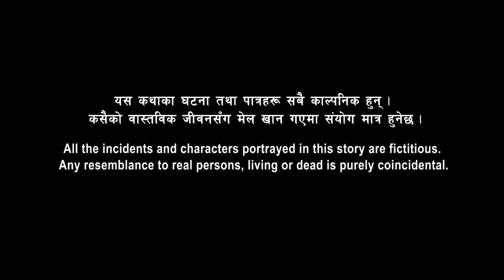Glasses in Charge - Story #1 of the Animation Video Mini-series on Nepali Local Governments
चस्माको वशमा|कथा १|नेपाली स्थानीय सरकारबारे एनिमेशन भिडियो लघुश्रृङ्खला

“Glasses in charge” tells a representative story of the current planning trend of Nepali local governments (LG, commonly known as Palika). It’s the story of Nepali LG representatives who are struggling to strike a balance between their dual identities: representative of the specific ward (smallest unit of Nepali LG system specially to bring service delivery closer to people) and member/official of the entire LG (Executive).

Being directly elected by the citizens of the wards, the ward chairs (who are the ex-officio members of the LG Executive) seem to be putting their wards before the common priorities of the entire Palika. This is due to a misconception that their first loyalty should be towards their own constituencies. This has led to an undermining of the existence of LG Executive to oversee the development priorities of the entire Palika. Besides, this has also led to an inefficient and haphazard distribution of means and resources ​in many small projects resulting in no substantial changes in the living standard of their population.

This video tries to first acknowledge this growing trend and use it to initiate a wider discussion on LG planning trend. Through the use of glasses as a metaphor, the video urges the LG representatives to internalize their dual identities that come with dual roles and use them wisely in the public interest. Though implicitly, this video also appeals the local people to see themselves first as a resident of the entire Palika then only of the respective wards. It also urges the LG representatives to see wards and Palika as complimenting each other rather than adversaries in terms of planning.

This video is the first of a mini-series of animation videos on local governments prepared by International IDEA’s “Programme to Promote Coherence in Nepali Local Governments” (aka Coherence in short). The series will explore other pertaining issues of Nepali LGs, especially with regards to allocation of resources through storytelling. All these stories will come around decision-making process​es of Palika since the quality of decisions is directly influenced by how the decisions are made. This, in turn, affects the implementation of that decision. This is also the belief of Coherence Programme. Therefore, this mini-series is primarily and eventually about LG’s decision-making process.

भिडियोको बारेमाः
“चस्माको वशमा”ले नेपाली स्थानीय सरकार (जसलाई पालिका पनि भन्ने गरिन्छ) को वर्तमान योजना निर्माणसम्बन्धी प्रवृत्तिलाई झल्काउने एउटा प्रतिनिधि कथा भन्छ। यो नेपाली स्थानीय सरकारका जनप्रतिनिधिहरूको यस्तो कथा हो जसलाई आफ्नो दोहोरो पहिचान - आफ्नो वडाको प्रतिनिधि र समग्र स्थानीय सरकारको कार्यपालिकाको सदस्य - बाट सिर्जित आफ्ना भूमिकाबिच सन्तुलन खोज्न हम्मेहम्मे परिरहेको छ । वडाका नागरिकबाट प्रत्यक्षरूपमा निर्वाचित हुने हुनाले वडा अध्यक्षहरू (जो स्‍थानीय कार्यपालिकाका पदेन सदस्य हुन्छन्) मा आफ्नो पहिलो वफादारी आफ्नै वडाका मतदाताप्रति हुनुपर्छ भन्ने गलत बुझाइ छ। यसले गर्दा साधनस्रोतको बाँडफाँडका बखत उनीहरूले आफ्नो वडालाई सिङ्गो पालिकाको साझा प्राथमिकताभन्दा अघि राख्ने गरेको देखिन्छ । यसले समग्र पालिकाको विकास प्राथमिकता हेर्नको लागि बनेको स्थानीय कार्यपालिकालाई कमजोर र अप्रभावकारी त बनाउँछ नै, स-साना टुक्रे योजनामार्फत् साधन र स्रोतको जथाभावी बाँडफाँडलाई पनि प्रोत्साहन गर्छ जसले जनताको जीवनस्तरमा तात्विक भिन्नता ल्याउन कुनै खास योगदान गर्दैनन् । यो भिडियोले सर्वप्रथम त स्थानीय सरकारको योजना निर्माणमा हावी भइरहेको यो परिपाटीलाई प्रकाशमा ल्याउन खोजेको छ र यस विषयमा बृहत् छलफलको बाटो खोल्ने प्रयत्न गरेको छ । चस्मालाई बिम्बको रूपमा प्रयोग गरेर यस भिडियोले स्थानीय सरकारका जनप्रतिनिधिहरूलाई आफ्ना दुई फरक भूमिकाहरू र तीसँगै आउने फरक जिम्मेवारीलाई आत्मसात् गर्न र तिनलाई नागरिकको हितमा बुद्धिमतापूर्वक प्रयोग गर्न आग्रह गरेको छ । र अप्रत्यक्ष रूपमा यसले स्थानीय जनतालाई पनि आफूलाई पहिले पालिकाको अनि बल्ल वडाको निवासीको रूपमा हेर्न आग्रह गर्छ । योसँगै यसले पालिकाका जनप्रतिनिधिलाई पनि वडा र पालिकालाई विरोधी वा भिन्न पक्षका रूपमा नभई एकअर्काका परिपूरकका रूपमा हेर्न आह्वान् गर्छ।

यो भिडियो इन्टरनेशनल आइडियाको “स्थानीय सरकारमा तादात्म्य प्रवर्द्धन कार्यक्रम - कोहेरेन्स” ले तयार पारिरहेको स्थानीय सरकारबारे एनिमेशन भिडियो लघुश्रृङ्खलाको पहिलो कथा हो । यो श्रृङ्खलामार्फत् नेपाली स्थानीय सरकारका, विशेष गरी स्रोतको बाँडफाँडसँग सम्बन्धित  विभिन्न जल्दाबल्दा मुद्दाहरूलाई कथात्मक रूपमा प्रस्तुत गरिनेछ । यी सबैजसो कथाहरू कतै न कतै पालिकाको निर्णय प्रक्रियासँग आएर ठोक्किन्छन् किनकी निर्णय कसरी गरियो भन्ने कुराले कस्ता निर्णय गरिए भन्ने कुरामा प्रत्यक्ष प्रभाव पार्छ।  र यी दुवैले निर्णयको कार्यान्वयन कस्तो भयो वा हुने भन्ने कुरालाई सीधै असर गर्छन् भन्ने यो कार्यक्रमको विश्वास हो । त्यसैले यो लघुश्रृङ्खला प्रथमतः र अन्ततः पालिकाहरूको निर्णय प्रक्रियाबारेको कथा हो ।